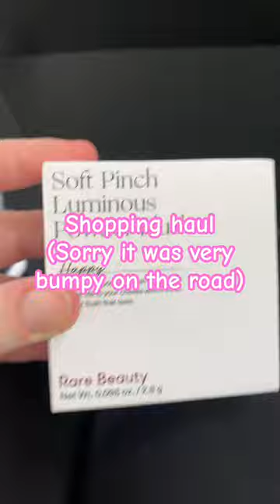Shopping! 🛍️ music dance newmusic skincare preppyyyy musicstyle preppyslay love song